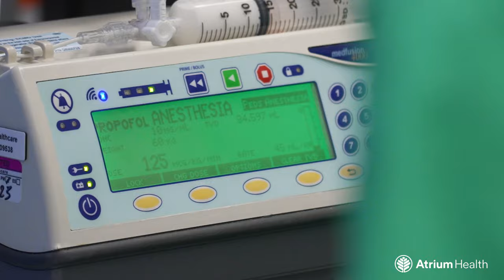A patient's story of stage 4 endometriosis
Since a teenager, Mandy Gallagher lived with pelvic pain and painful periods - until she was diagnosed with stage 4 endometriosis. Her journey, and eventual diagnosis, led to the family she's always wanted.